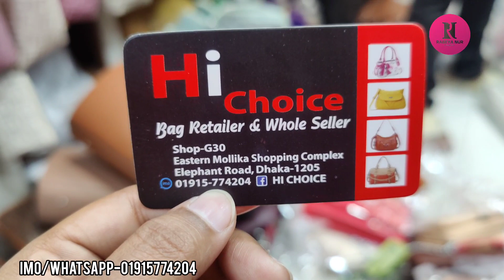নিউ ডিজাইনার মিডিয়াম সাইজের লং বেল্টের লেডিস ব্যাগ কিনুন/New designer ladies bag collection.